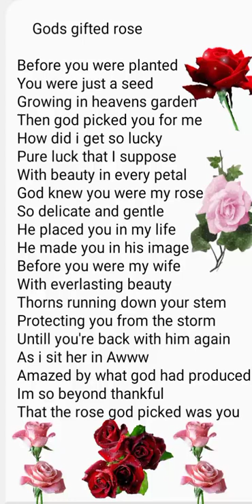roses amanda chenault